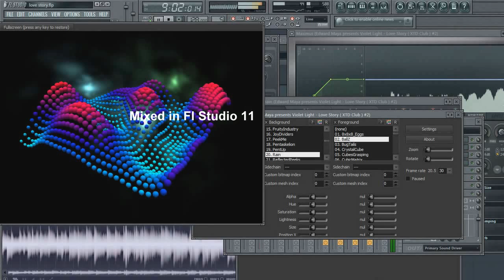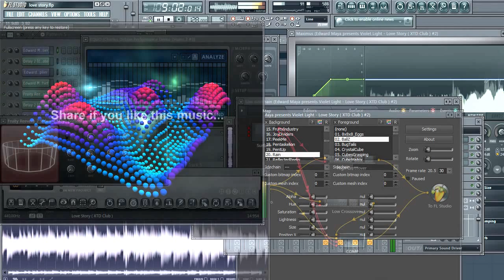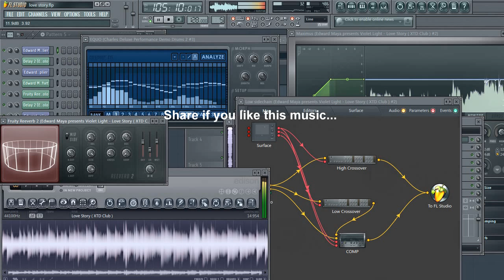Edward Maya Love Story Remix(FL Studio) + FLP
Edward Maya Love Story Remix in FL Studio 11.
Comment here for FLP. :)
Its my first project on FL Studio 11 Basically the intro part is the best part of this song.